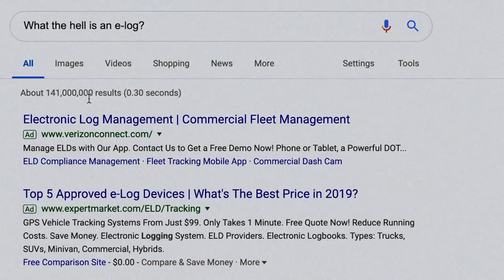CRAZY BMX LEDGE SESSIONS - PRANGENBERG, CASTELLUZZO, STAHL, KRAUER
For the first Our BMX E-Log, we jump in the van with Grant Castelluzzo, Felix Prangenberg, Mike Stahl, and Nick Krauer. Grant and crew were on a filming mission capturing clips for the upcoming WeThePeople and Madera DVDs, both of which Grant is filming. We put the camera down while Felix filmed a few things for WTP, but he still filmed enough clips for a video part with just the casual stuff he was doing—the kid's a machine!

In short, we are the Ride BMX staff out on our own. We're building from the ground up and our goal is pretty simple. We want to continue what we love. We want to create great content, feature awesome riders, and contribute, push, and show why we love BMX. We sincerely appreciate any and all support... —Ryan Fudger, Jeff Zielinski, and Adam Watkins